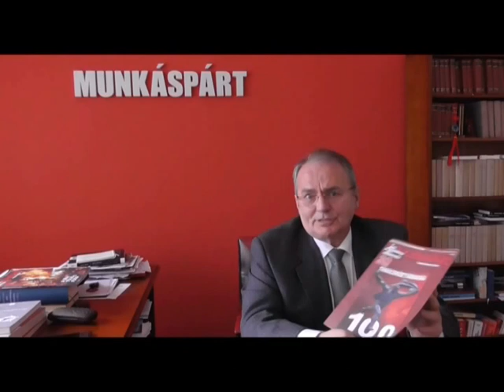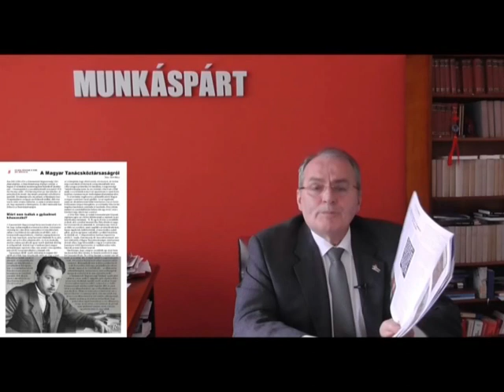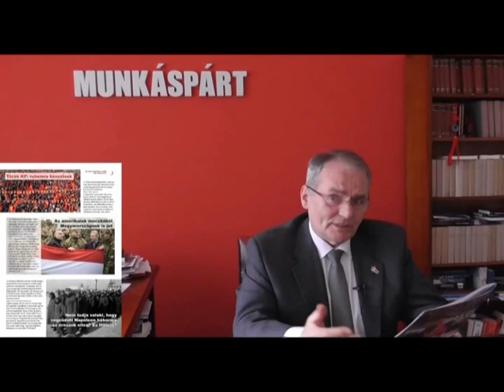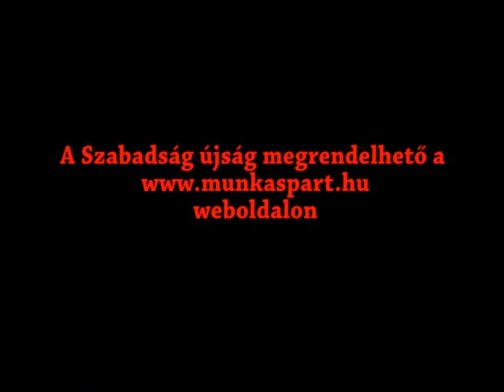Lapszemle Dr. Thürmer Gyulával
A Magyar Munkáspárt hivatalos YouTube csatornája.